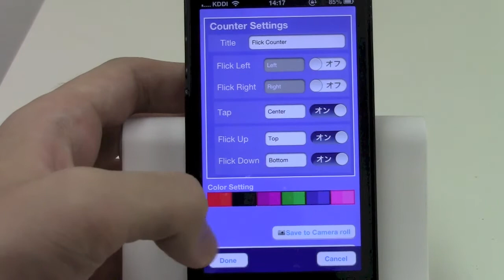Flick Counter / iPhoneアプリ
Flick Counter: 日本野鳥の会ごっこができる！...だけじゃない本格数取器アプリ。